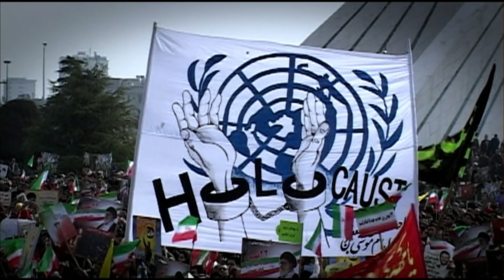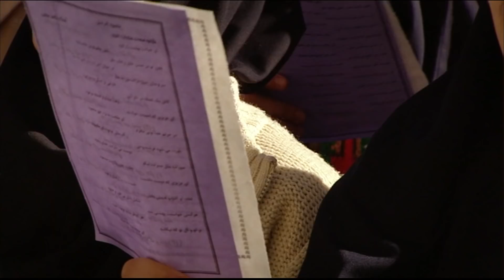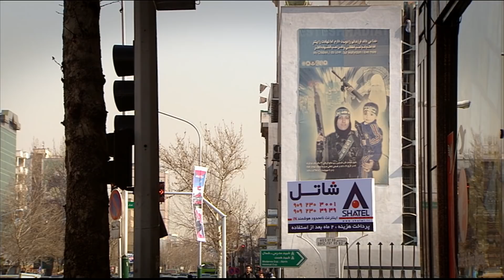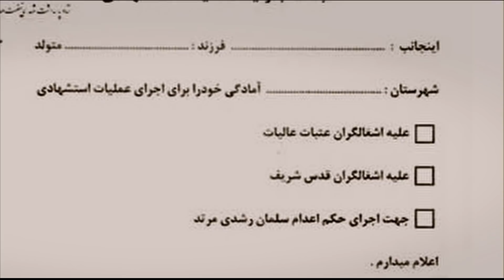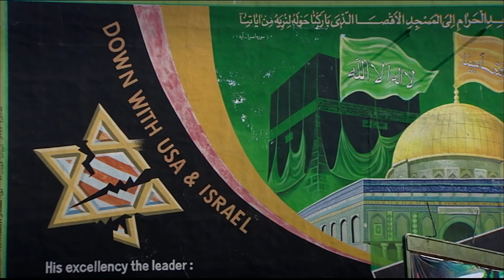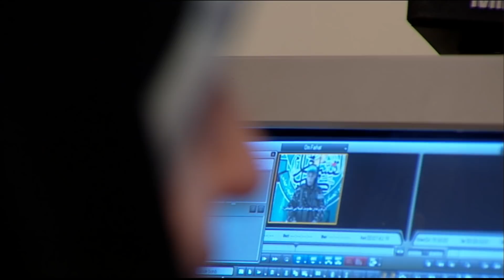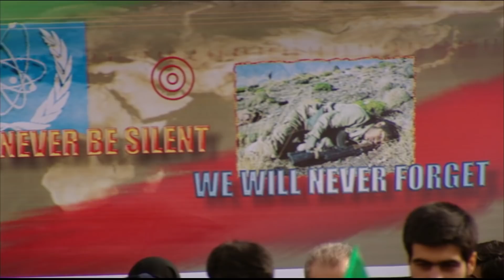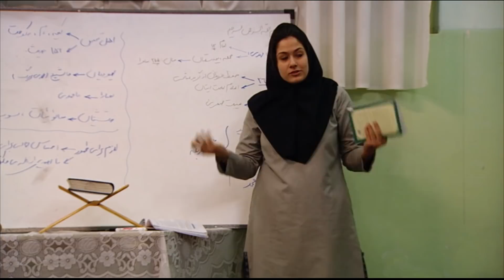Point of view: Iran - VPRO documentary - 2010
Iran is viewed by the West, and America in particular, mainly as 'the country of evil', but how does Iran view the rest of the world? Do we ever take the time to ponder how do Iranians look at the world, and why? Labelling Iran as an evil country forms the spear-point of President Bush's ideological battle and is held responsible by the West for the chaos in the region. VPRO backlight investigates in Iran itself how this "enemy stereotype" influences the public life. Visits to schools, mosques and government institutions show how Iran is preparing itself for a response to possible aggressions from abroad. But there is, in Iran, also a wish for dialogue with the West and a tentative search for a solution to the conflict. Yet, this vulnerable opposition will immediately cease to exist if the country is attacked. Military action from the side of Israel or the United States will result in instant unity amongst the Iranians. Fundamentalist and reformist, everyone will then rally behind the nation. This will strengthen the position of the Islamic fundamentalists in Iran and take away all prospects of a reformist movement.

Credits:
Director: Doke Romeijn
Production: Ymke Kreiken and Judith van den Berg